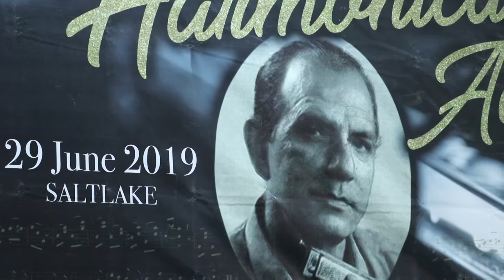Jeevan ke din chhote sahi....harmonica cover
Santanu singha ...harmonica..